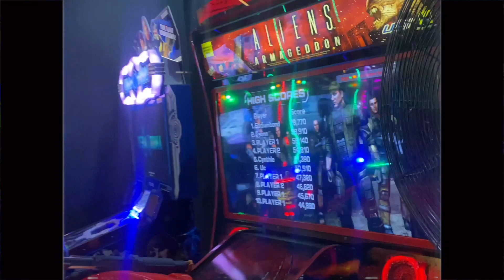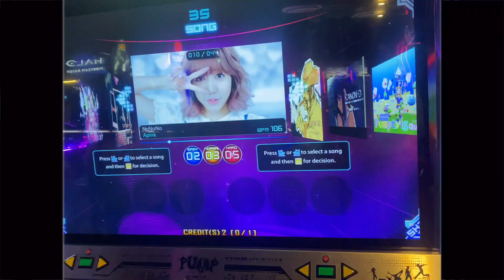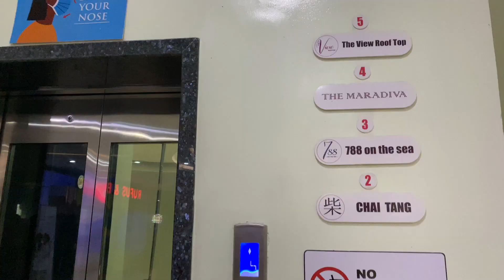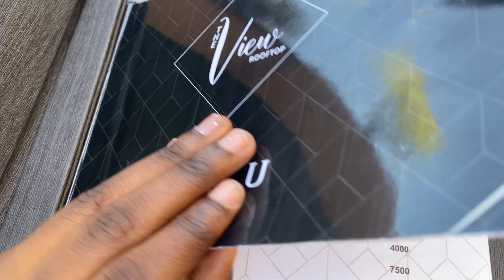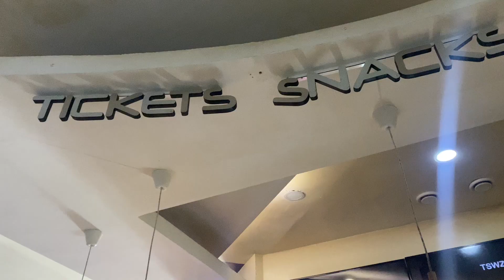☆ turning twenty | arcades, seaside lunch & views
i'm officially in my twenties, which is completely crazy.  enjoy this vlog of me visiting Rufus & Bee and The View Rooftop. thank you for rocking with me always. love you guysss!